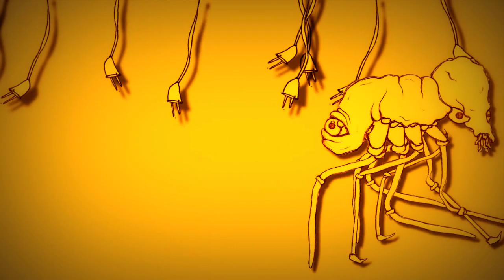AUCAN -Blurred- (Spiders attack)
An hypothetical video.
Drawing: Giuseppe Bertozzi
Animation: Saglakev